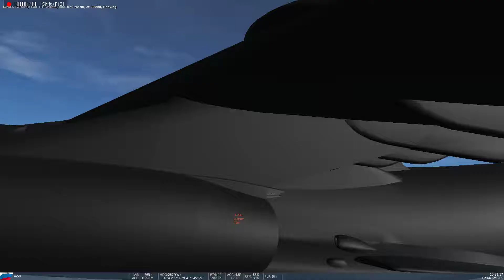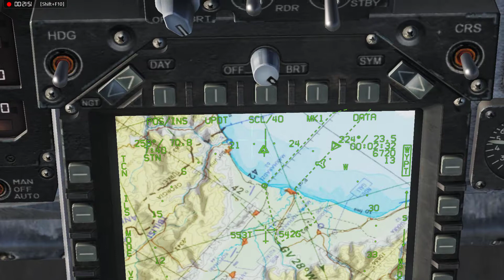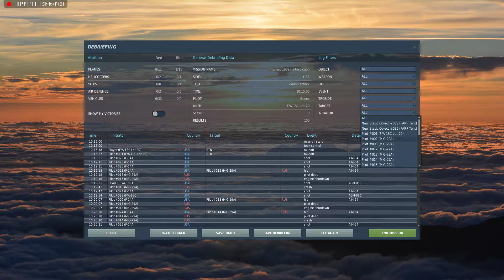DCS FA 18C Campaign Mission 3 Interdiction 02 06 2019 4 05 22 162